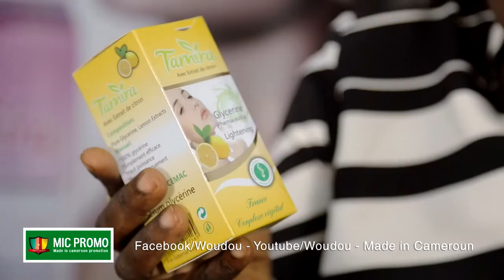MIC PROMO: RECAP DES ÉMISSIONS DU MOIS DE FÉVRIER ET MARS. ABONNE TOI POUR SUIVRE L'ACTUALITÉ DU MIC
MIC PROMO: RECAP DES ÉMISSIONS DU MOIS DE FÉVRIER ET MARS.

Une émission produit par Woudou et réalisée par Arnold Théophile Tangala 👌🐢